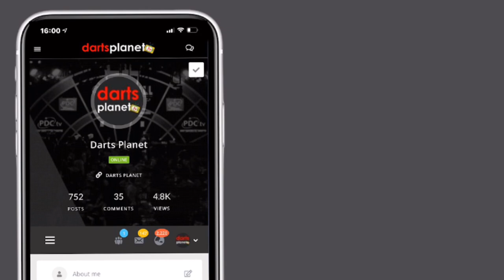WAFFLE MISSION HAND TOWEL REVIEW WITH ADAM WHITE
Today, Adam gives his honest review of the Mission Waffle Hand Towel! How do you think Adam got on with it?

Thank you Mission Darts for gifting us this product to review. All opinions expressed in this video are our own and do not necessarily reflect those of the manufacturer.

Our Full, Written Review - COMING SOON
Leave your review soon!

Product Info/Details...

The Mission Hand Dart Towel is designed to keep your hands dry when playing darts. If your hands get moist when you’re under pressure then this darts towel is perfect for you! The special waffle material is super absorbent yet incredibly soft! The towel comes in Mission blue with a carabiner fastening hook to attach it to your belt, bag, darts case or anything else.